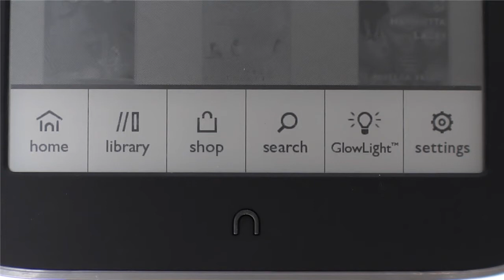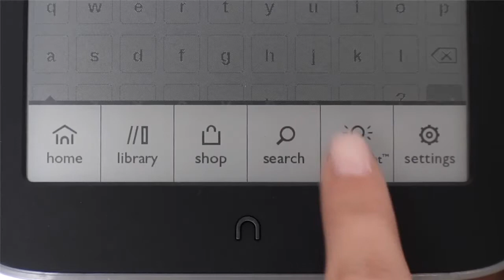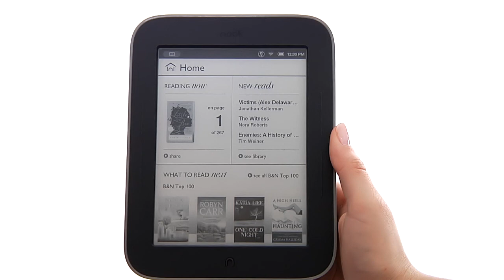NOOK Simple Touch with GlowLight Quick Nav Bar & Home Screen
In need of tips, tricks or troubleshooting? Our helpful NOOK video tutorials give you easy-to-follow instructions so you can be up and reading in no time. Have a look!

To learn more about NOOK Simple Touch, visit NOOK.com.